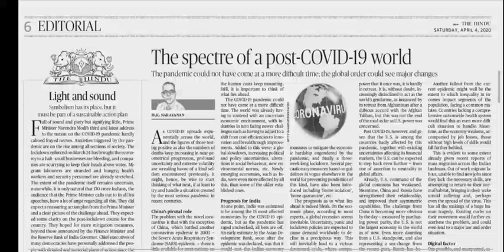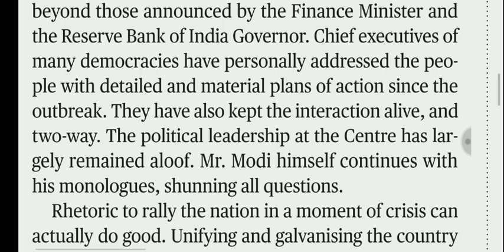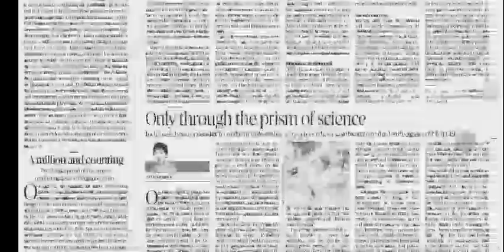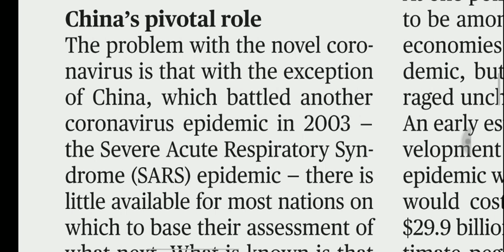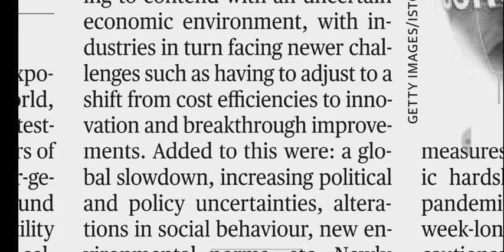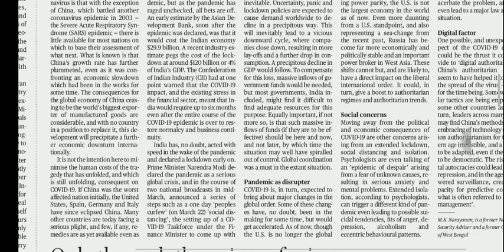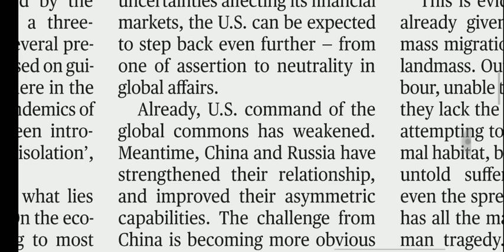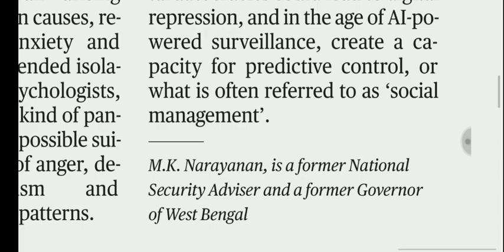4 April 2020 The Hindu Editorial Analysis | Editorials Simplified | Aayush Methi | Achieve IAS